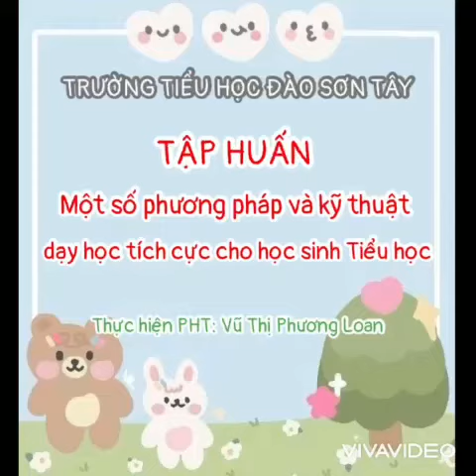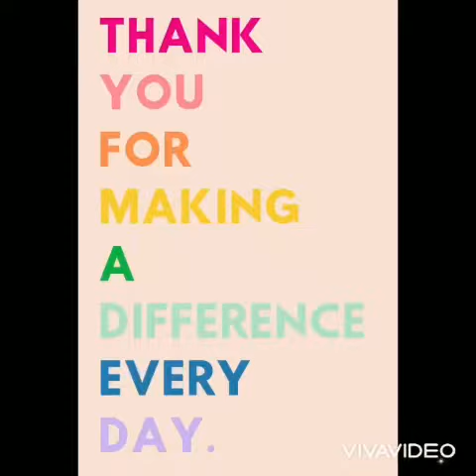Tập huấn - Một số phương pháp và kỹ thuật dạy học tích cực cho học sinh tiểu học